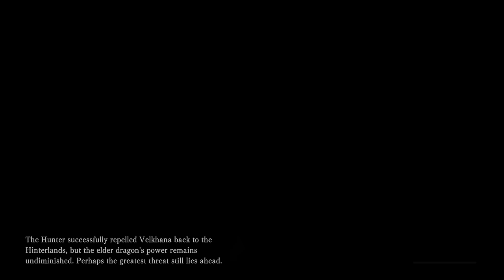Dans vs Monster Hunter Iceborne - #11 - Velkhana & Shrieking Legiana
Man, remember this?

________▼ FOLLOW DAN JONES! ▼_________

Follow Dan Jones on Twitch!

_______▼ PLAYLIST ▼_______

________▼ DISCORD ▼_________

________▼ TWITCH ▼_________

Dan Jones is on Twitch too!

________▼ LINKS ▼_________

_______▼ CREDITS ▼________

________▼ MUSIC ▼_________